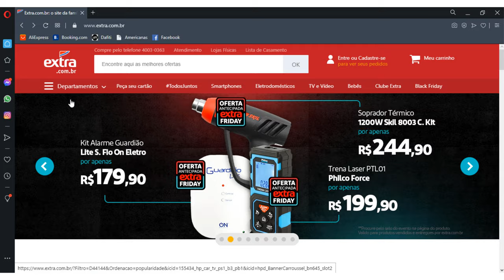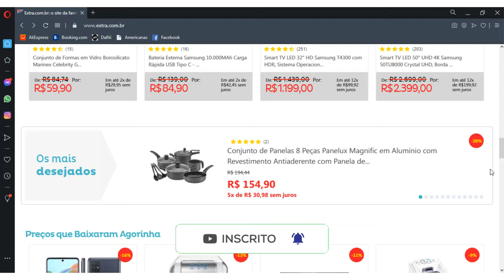HIPERMERCADO EXTRA Ofertas Do Dia EXTRA PROMOÇÕES OFERTAS EXTRA HOJE Extra CELULARES EXTRA Online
EXTRA.COM.BR
EXTRA HIPERMERCADO
EXTRA PROMOÇÕES